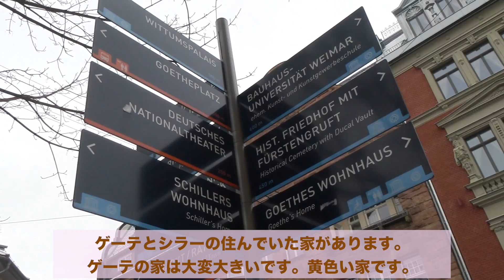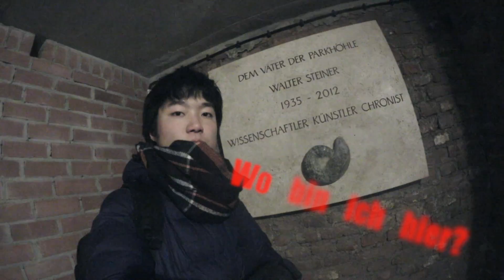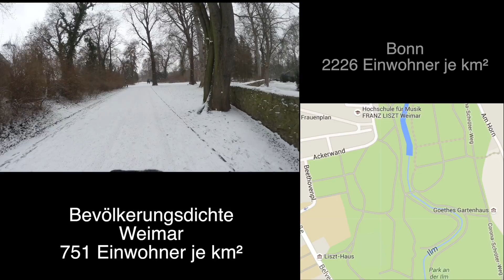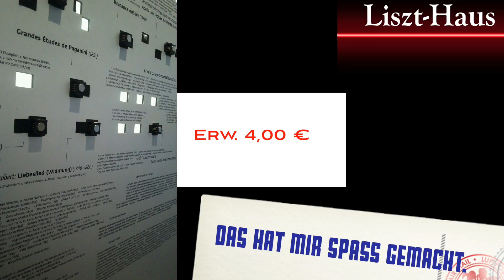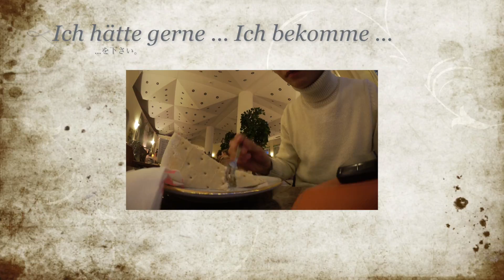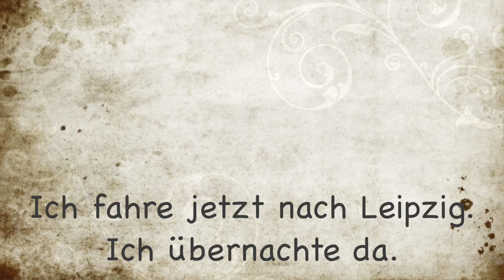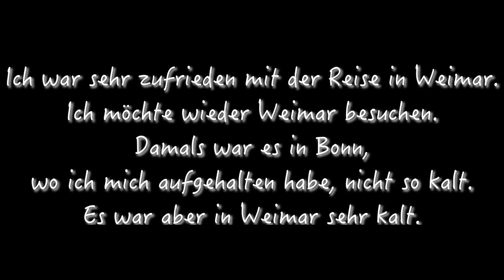☆ドイツ古典文化の街ワイマールを紹介します。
2016年1月15日から21日までドイツで一人旅をしました。
ボンを出発してバスでミュンヘン、ICEでワイマール、電車でライプツィヒ、ドレスデン、ベルリン、再びICEでフランクフルト•アム•マインの順で回りました。
各地で動画を撮影しました。この動画は1月17日にワイマールを訪れた際の記録の後編です。

Viele Grüße aus Japan :  )